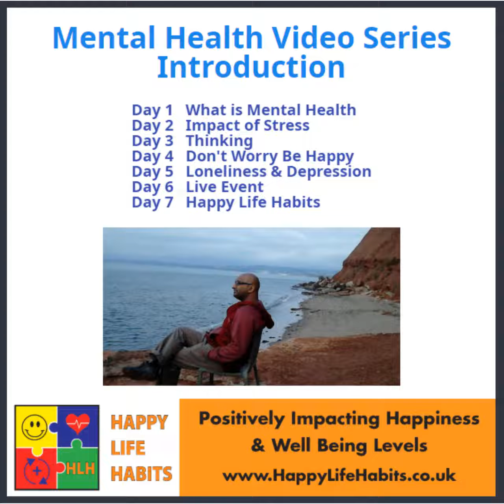HLH Mental Health Awareness Series Day 7 Happy Life Habits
This video is Day 7 Happy Life Habits in Mental Health Awareness Week Video Series. Happy Life Habits is providing for Free during Mental Health Awareness Week 18-24 May 2020. Shaileen Shah is a Happiness Coach & founder of Happy Life Habits.